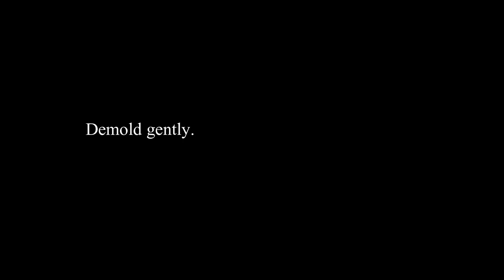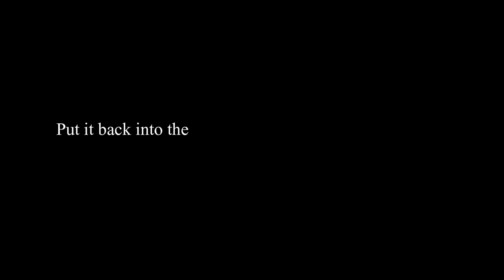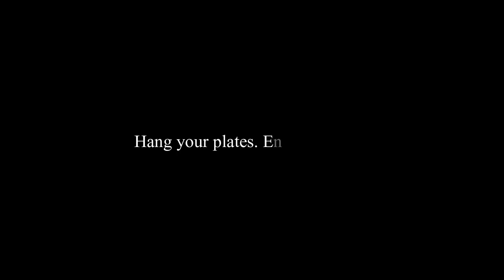Easy DIY: Concrete Decorative Plates / Disks Using a Plastic Lid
You might want to add decorative disks/plates to your concrete project. These DIY plates are super easy to make. All you need for a mold is a plastic container cover. Watch how it's done.